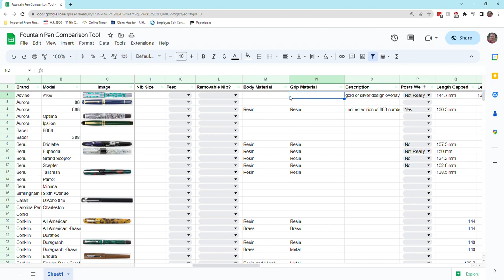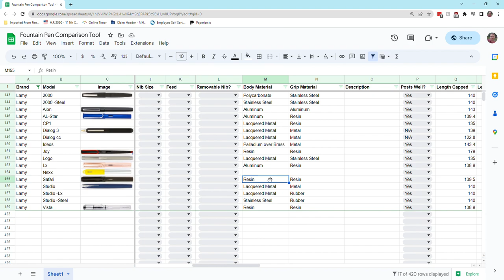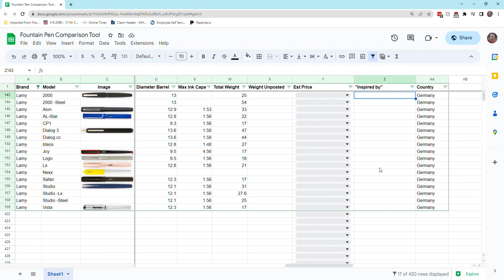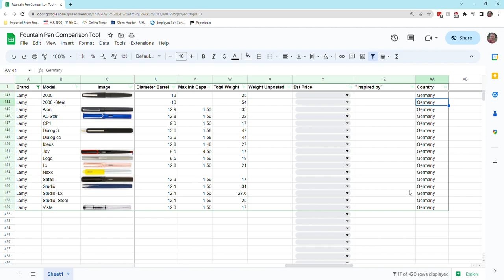Fountain Pen Comparison Tool -Update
An update video on my "Fountain Pen Database" project, which is not really a database, but a spreadsheet that is designed to be a reference tool to look up, sort, filter different types of fountain pens based on things like how much they weigh, their length, or type of filling mechanism.

If you'd like to help fill in data request edit access. Otherwise, you can filter / sort etc if you make a copy or download it. Thanks!